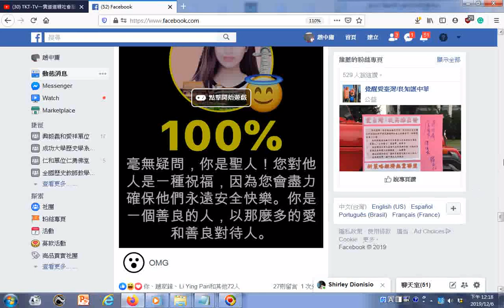_聖女蕃茄好吃+遊戲_臉書fb20191206+Chinese music國樂.wmv